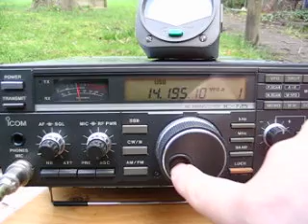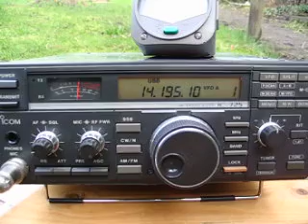IT9RYH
First test of my new 20m GP antenna